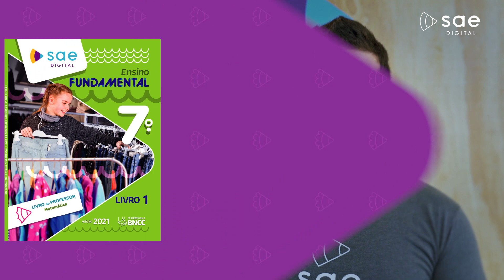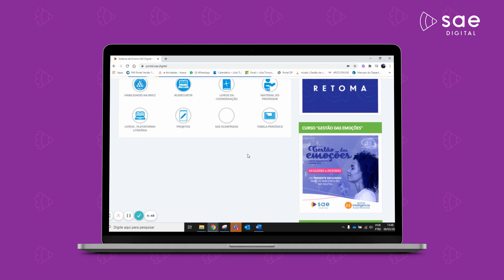Ensino Fundamental Anos Finais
Como o SAE Digital pode ajudar sua escola? Conheça o SAE Digital 4.0

Fique ligado nos conteúdos do Blog!